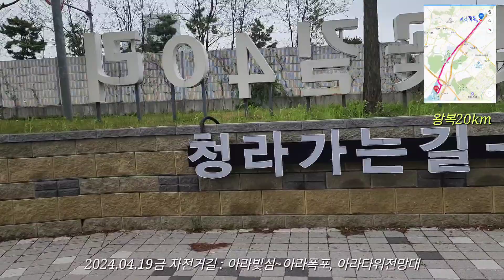2024.04.21일 아라서해갑문에 왔다. 자전거를 탔다. 아라폭포 건너편까지 왕복했다. 왕복 20km